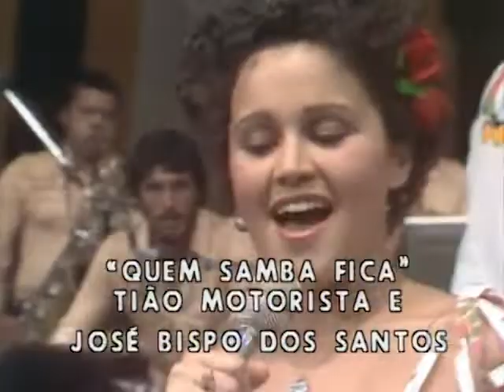Levanta a Poeira: Programa com Marlene, Os Tincoãs, Zezé Motta, Marília Barbosa e Fernando Pereira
Levanta a Poeira: Quarto Programa

Programa musical apresentado por Marlene com os convidados o grupo Os Tincoãs, Zezé Mota, Marília Barbosa e Fernando Pereira. 19/08/1977.

00:00 - Texto por Mário Lago
00:14 - Os Tincoãs cantam “Cordeiro de Nanã”
00:44 - Apresentação por Marlene
00:54 - Os Tincoãs cantam “Lamento às Águas”
02:30 - Apresentação por Marlene
02:41 - Todos cantam “Chuá, Chuá”
03:13 - Marília Barbosa canta “Quem Samba Fica”
03:34 - Marlene canta “Baião”
03:59 - Zezé Motta canta “Prenda Minha”
04:31 - Fernando Pereira canta “Boiadeiro”
05:15 - Marlene canta “Evocação”
05:31 - Marília Barbosa canta “Ciranda da Lia”